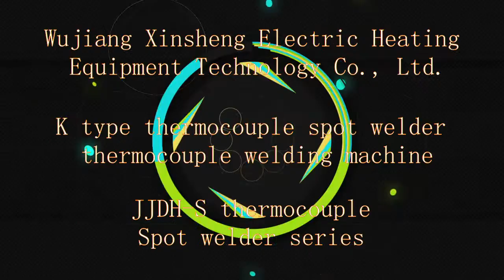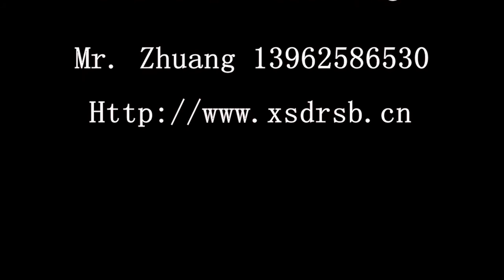Thermocouple spot welder thermocouple welding machine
The JJDH thermocouple welding machine is used for the welding of industrial grade B.C. E. J.K. R .S .T type thermocouples.
Body size: 240mm × 240mm × 100mm
Weight: about 3KG
Welding energy: 0-60J
Welding capacity: 0.2mm-2.0mm
Work cycle: According to the energy setting, it can reach 10-30 welds per minute.